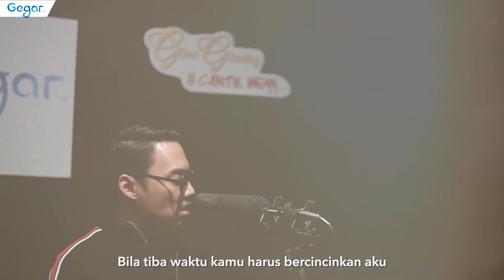Hael Husaini - Hajat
WOW ! Lain dari yang lain ni.. rugi kalau korang tak layan HAJAT @haelhusaini versi GEGARkustik yang ni.. Jom dengar sekarang !